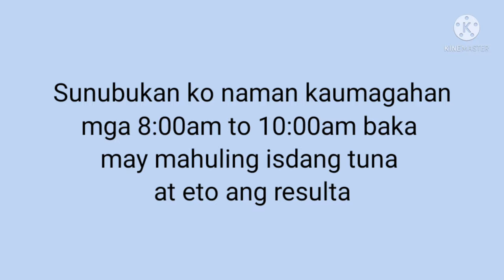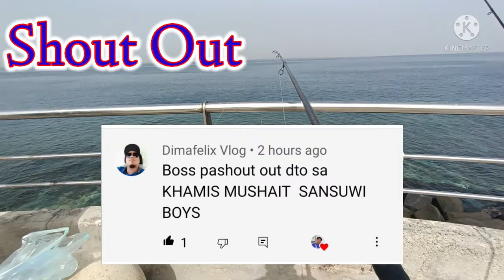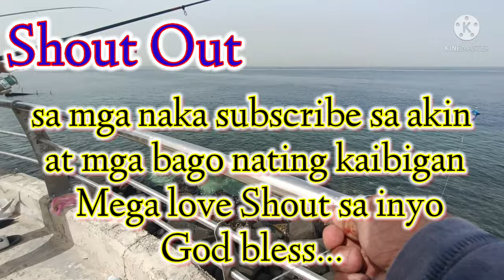Vlog #156 Skipjack Tuna Fishing/ Harvest Mode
Shore Casting Skipjack Tuna / Harvest mode
leaderlinemonoline. 70mm